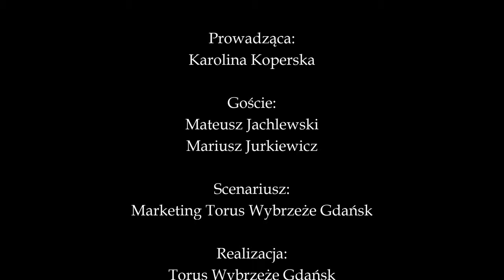TALK-SHOW WYBRZEŻE, czyli Szczypior z Koperkiem (S20/21E10) Mariusz Jurkiewicz & Mateusz Jachlewski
Szczypior z Koperkiem wraca do Was jak co środa, a okazja to wyjątkowa, bo dobrnęliśmy do 10 odcinka, a w nim... 🎥🎙

Na krzesełkach u Karoliny Koperskiej LEGENDY: Mariusz Jurkiewicz oraz Mateusz Jachlewski 🤾‍♂️

W programie m.in.:
✅ Co przeszkodziło "Siwemu" w obejrzeniu El Clasico na żywo?
✅ Jakie wzmocnienia trzeba zrobić przed następnym sezonem?
oraz ✅ Wyjaśnienie zagadki: "dlaczego obrotowi to najbardziej obleśni zawodnicy"...

A w kolejnej odsłonie pojawią się dwaj przedstawiciele Ameryki Południowej, czyli Franco Daniel Gavidia oraz Santiago Mosquera Mayo 😋

😅 Zobaczcie sami, co ciekawego mieli do powiedzenia nasi goście i oczywiście zachęcamy do zadawania pytań kolejnym uczestnikom naszego "Szoł" 😉

Tam możecie nabyć wszystkie rzeczy z naszej kolekcji "W" 👔👕👖